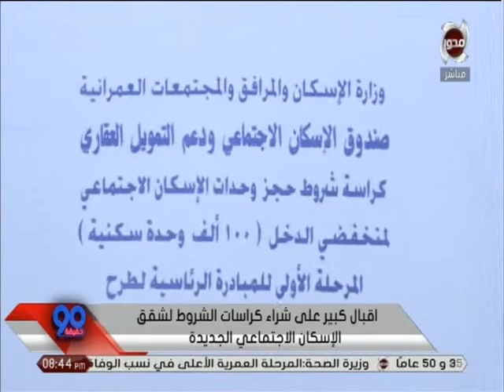90 دقيقة | اقبال على كراسات الشروط لشقق الاسكان الاجتماعي الجديدة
90 دقيقة | اقبال على كراسات الشروط  لشقق الاسكان الاجتماعي الجديدة

Follow Us|